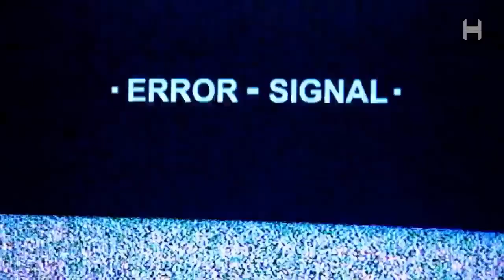Pop Reunite 2022 Mega Mashup -- _ _DJ Harshal _ Sunix Thakor